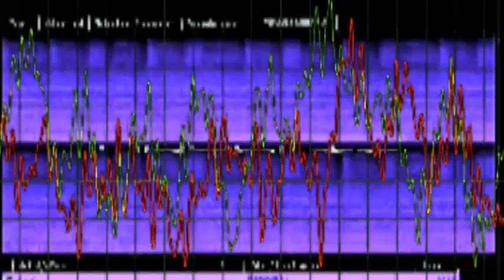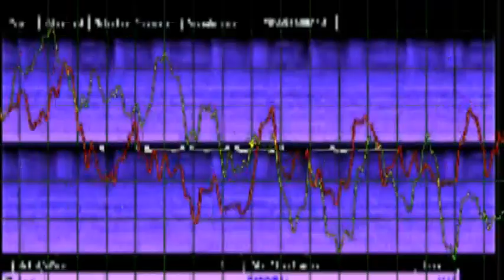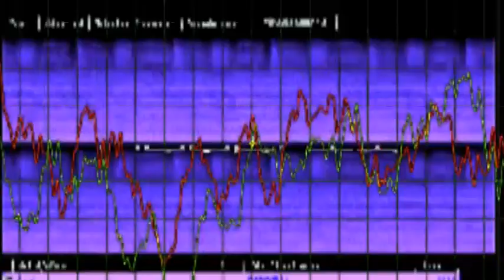nobel 11 - that it takes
Made in polyend tracker. I chopped up some old songs I made a long time ago. Mixed and mastered in audacity.

Majority comes from "Behind Me", drums from "A Slice of Life" and bass from "Figment".